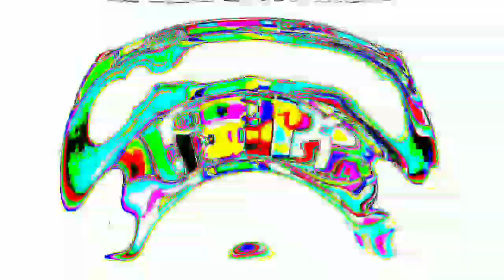PBS KIDS | Camera FX